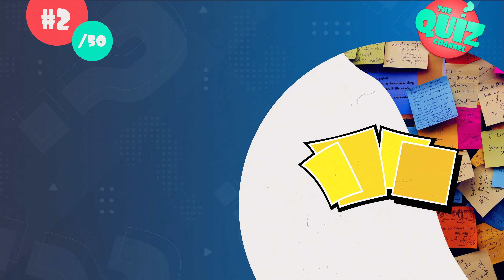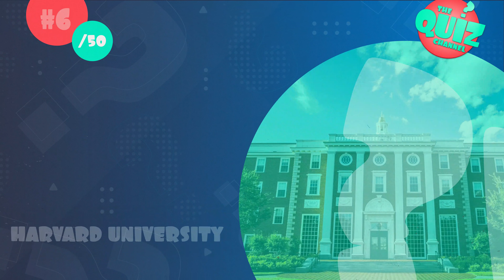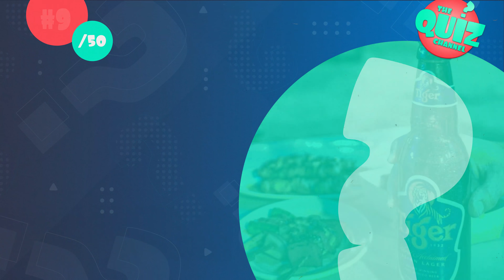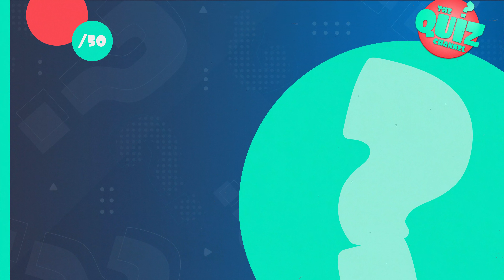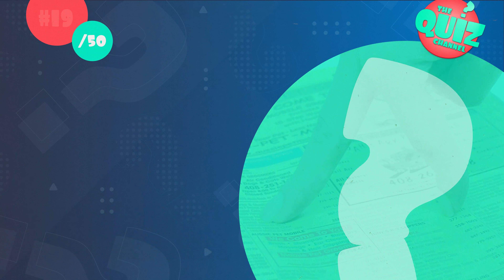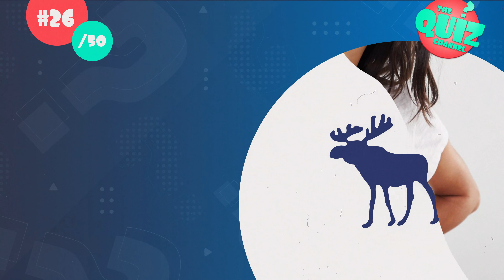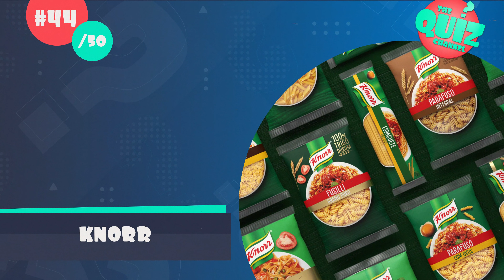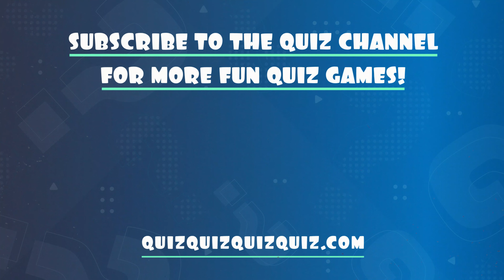Guess the Logo Quiz (Part 3)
It's part 3 of the guess the logo quiz! The guess the logo quiz part 1 and part 2 are so popular on The Quiz Channel that I thought: let's continue the series!

For this brand new edition of the guess the logo quiz I've selected 50 famous brands and company logos and your challenge is to recognise the brand or company in just 6 seconds!

I hope you enjoy part 3! Let me know how many of the logos you guessed correctly in the comments.